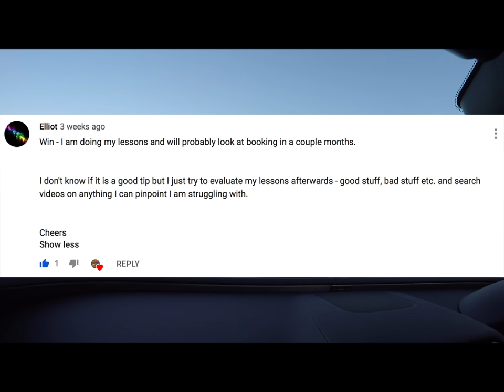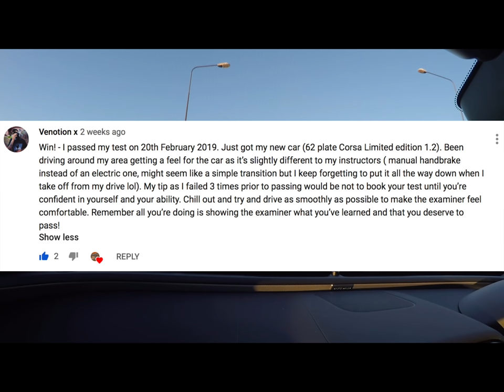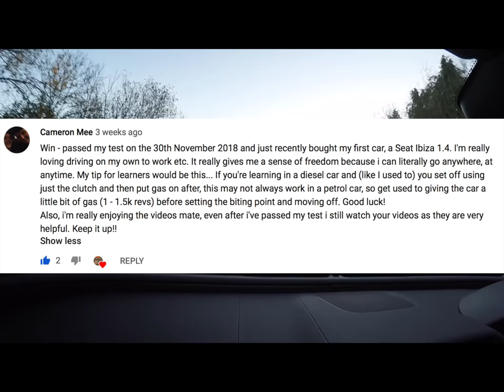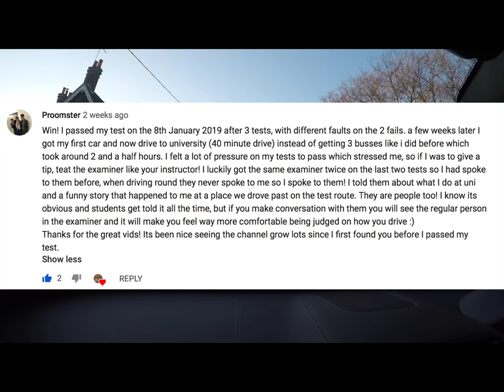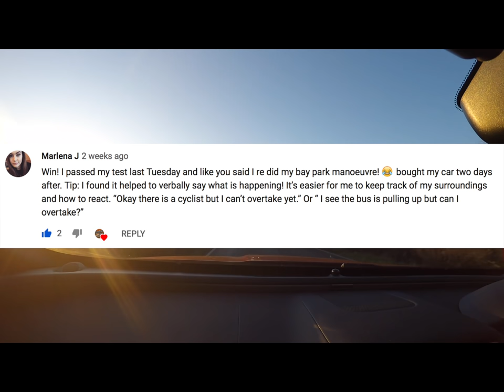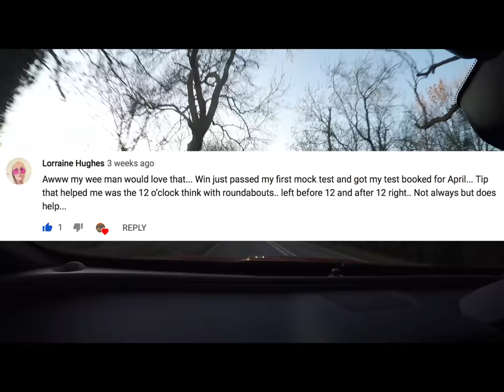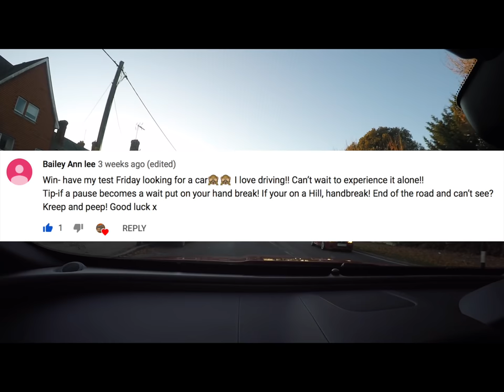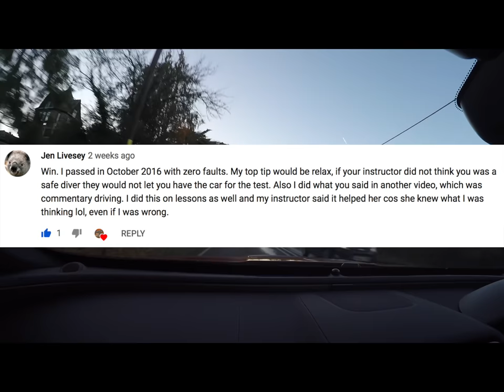Pass your driving test - Top tips!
The tips featured on this video are from YOU! That is people learning to drive, or who have already learnt and now have a full licence, as such the tips have been proven to work!

So let's all work together and take on board each others advice, give your learning a boost, and greatly increase your chance of passing your practical driving test first time!

If you have any other tips to help when learning to drive post them to the comments, let's all help each other!

*Revision Material*
Ultimate Driving Craft (Advanced)

*Camera Equipment*:
Blackvue DR750S Dash Cam
GoPro Hero 4